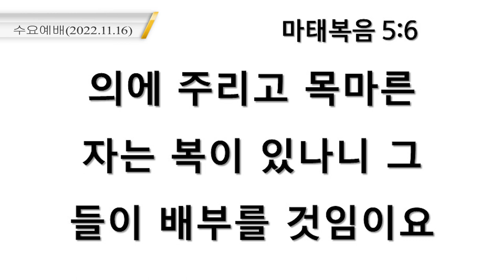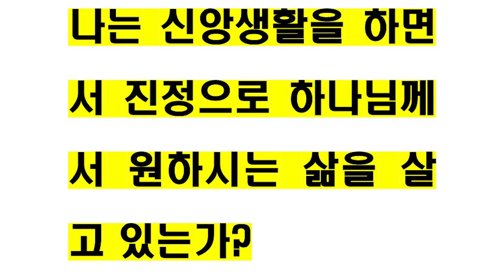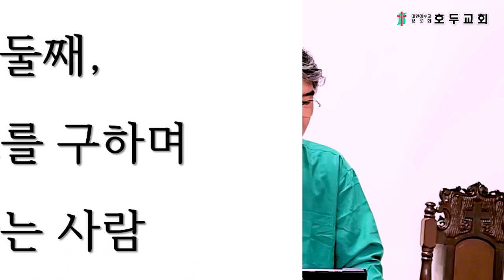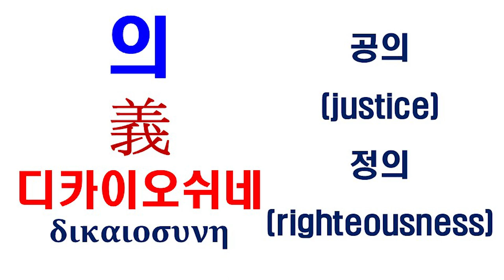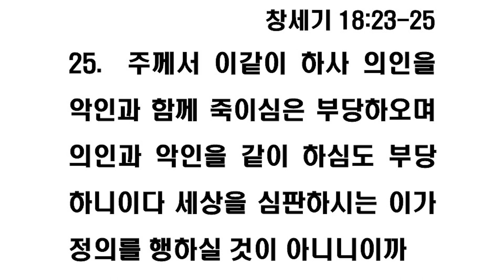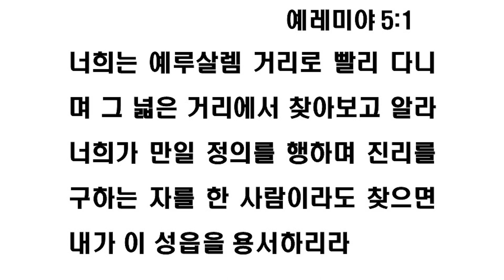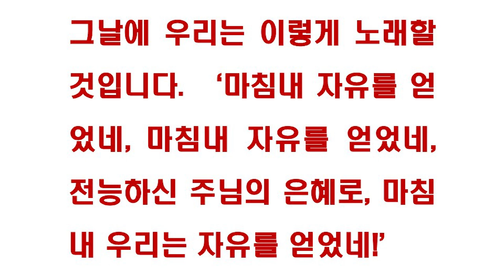수요예배 (2022.11.16)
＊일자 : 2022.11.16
＊성경 : 마태복음 5:6
＊제목 : 산상수훈 4
＊설교 : 박선호 목사
6. 의에 주리고 목마른 자는 복이 있나니 그들이 배부를 것임이요